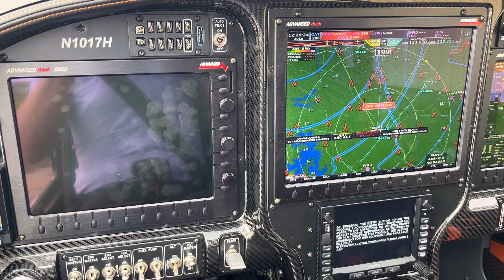AFS Slow Boot